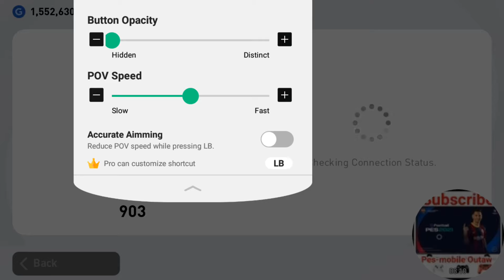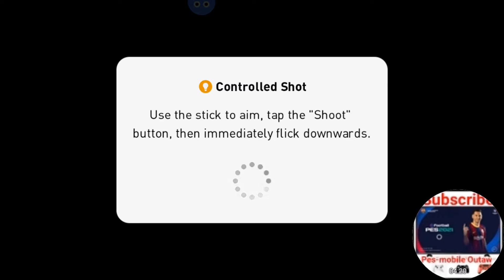pes-mobile 21 | online challenge 1 with ps4 controller gameplay 6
Using a ps4 controller to play pes mobile 21